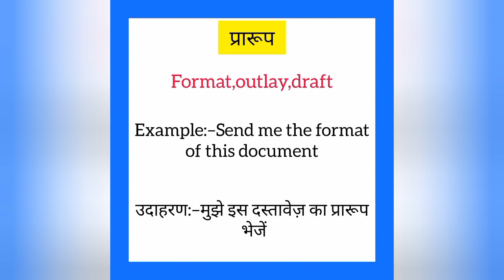Praroop ka english mein kya kahate hain | प्रारूप को इंग्लिश में क्या कहते हैं | Format meaning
Praroop English me kya kahate hain
Praroop को इंग्लिश में क्या कहते है

प्रारूप को इंग्लिश में format कहते हैं
Praroop ko English mein format kahate hain